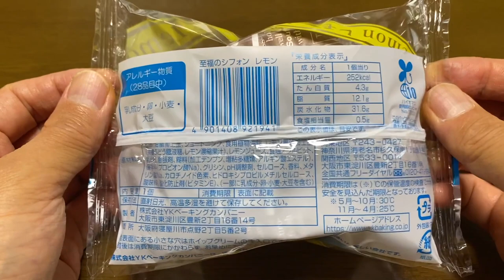【スイーツ（JAPAN sweets）】至福のシフォンレモン（chiffon cake lemon）「YKベーカリーカンパニー」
至福のしフォーンレモン（chiffon cake lemon）

252kcal